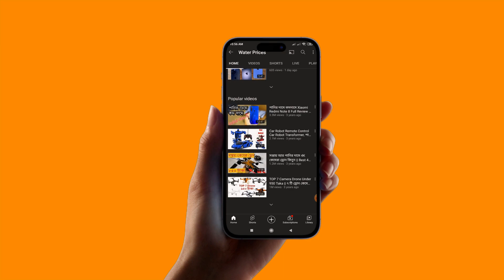পানির দামে ড্রোন ক্যামেরা 🔥 GPS DRONE CAMERA UNBOXING Review !! Video & Flying Test || Water Prices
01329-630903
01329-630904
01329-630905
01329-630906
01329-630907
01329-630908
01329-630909